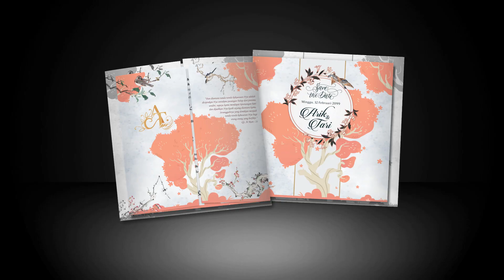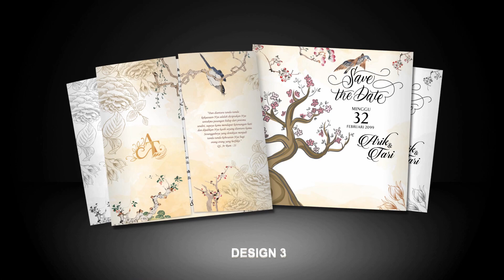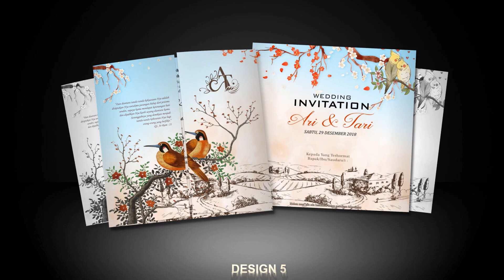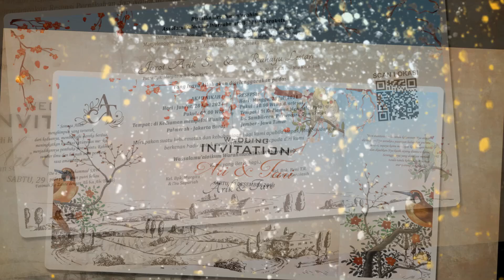Design undangan pernikahan terbaru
Design undangan pernikahan terbaru tema alam  design undangan format corel draw dan pdf